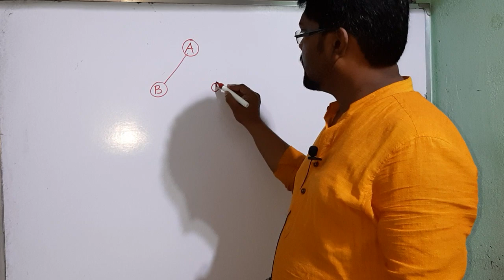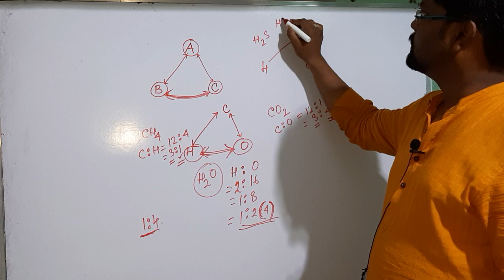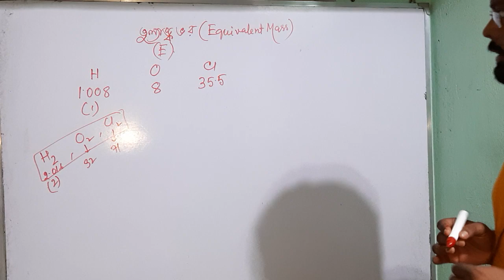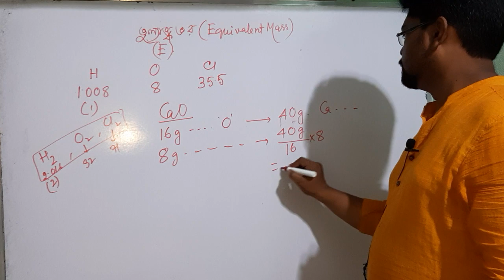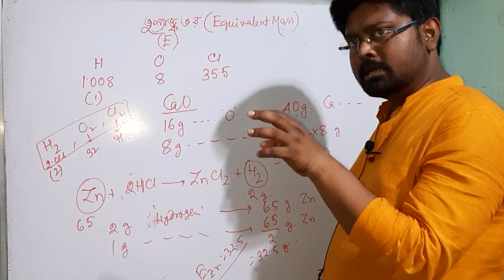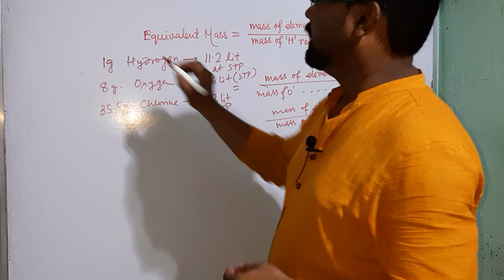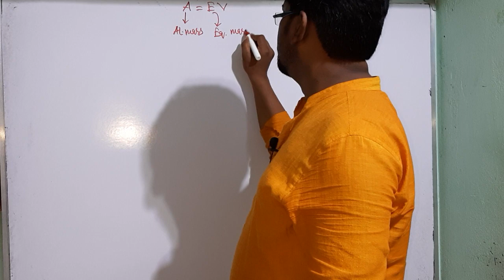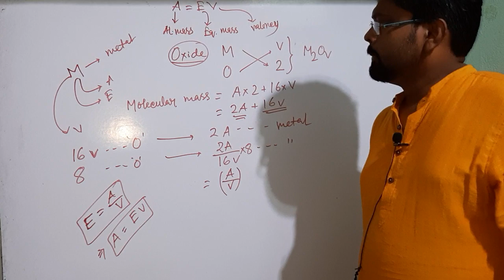EQUIVALENT MASS ।। CLASS XI ।। NEET ।। MAINS ।। SSC।।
FIRST WATCH THIS VIDEO.
IMPORTANT QUESTIONS OF CHEMISTRY || NEET|| JEE MAIN ||ADVANCED